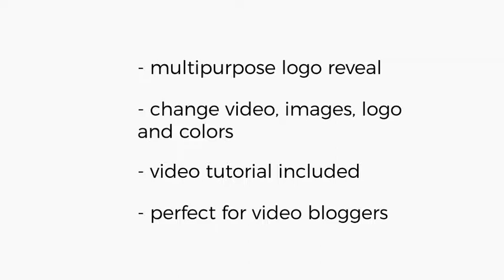Youtube Channel Logo Reveal- Videohive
Youtube Logo Reveal is perfect item for personal vlogs. Use this After Effects template as fast and simple channel opener for your youtube channel.
Very fast render and simple to use
Add your images, video, logo, change colors
Item Support
Music,video and logos doesn`t included. Video source: vimeo.com, videohive.net, game footage. Logos: freepik.com